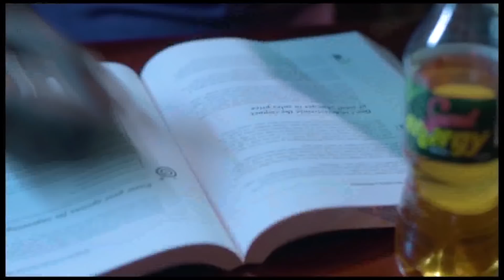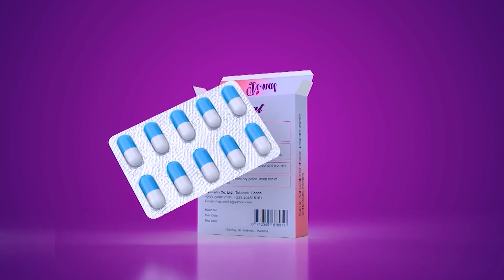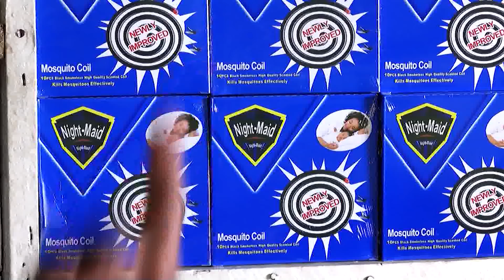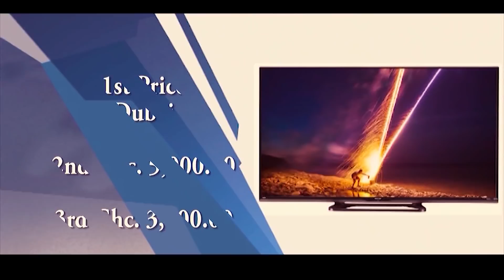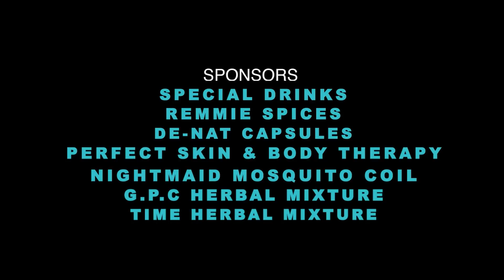I see people walk without their heads, Juliana revealed on Emelia Brobbey's Okukuseku The Talk Show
Emelia Brobbey's Okukuseku The Talk Show